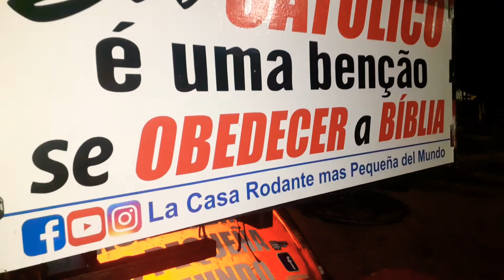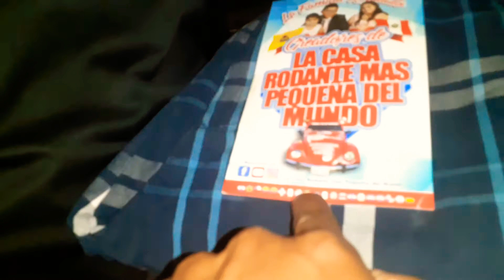ME REGALARON (PRESENTE) MUITA ROPA